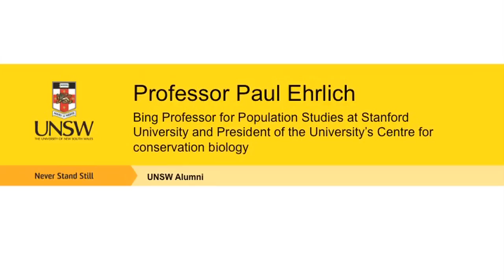Paul Ehrlich - Lessons for handling the Population Bomb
EXCERPT FROM "PAUL EHRLICH - POPULATION, ENVIRONMENT, AND THE MILLENIUM ALLIANCE FOR HUMANITY AND THE BIOSPHERE" - SEE LINK BELOW FOR FULL LECTURE

As our population passes the 7 Billion mark Prof Paul Ehrlich warns against the "myths" of limitless population and economic growth.

In this 2011 Jack Beale Lecture Professor Paul Ehrlich focuses on four basic points. First that Homo sapiens is a small group animal, genetically and culturally attuned to existing with 50-150 other people, now trying to live in a group of seven billion. Secondly that the planet is vastly overpopulated, possibly as much as four times the long term carrying capacity. Thirdly his belief that one of the most dangerous myths to infect civilisation is that population and economic growth have no limits and that this myth is symbolic of the failure of education systems and the mass media; and finally the idea that incremental change will save us is comforting but dangerous.